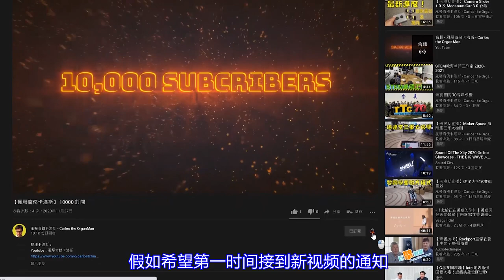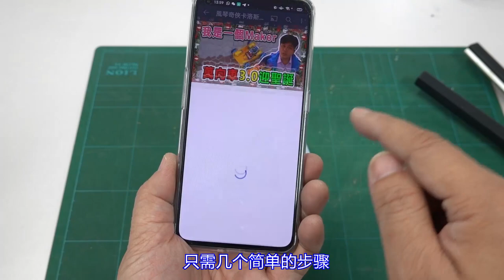【家居动手做系列】你必须认识 亚加力 胶板 基本 切割 技巧 热折弯 技巧 (普通话版)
【家居动手做系列】你必须认识 亚加力 胶板 基本 切割 技巧 热折弯 技巧

整天说要教人成为Maker，那总得传授几招动手制作的防身术吧！那今天卡洛斯便由基本的物料及结构学开始，教大家从最容易入手的塑料板材—亚加力胶片入手，来制作一些可以在日常生活应用的小对象，学懂了便是赚到，千万别错过！

00:00 引言
00:53 物料和结构
01:16 亚加力胶板
02:03 切割
04:57 热折弯
08:17 结论